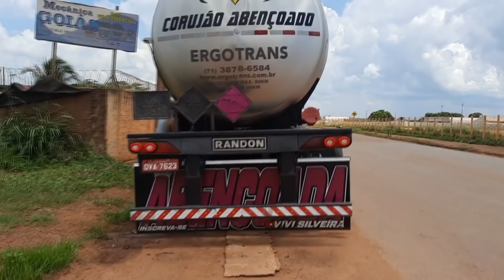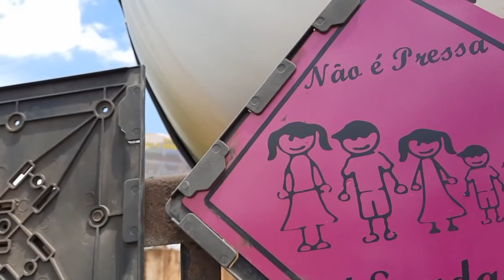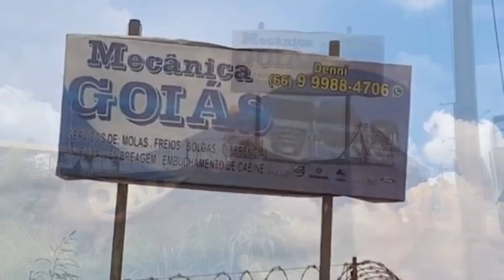OLHA O QUE ACONTECEU NA CARRETA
O LAR DOS IDOSOS MARIA TEREZA DE LAMARCA DE VILHENA RONDÔNIA ,é a instituição que vai receber as  doações do JOGO DA BARBA 2021.
Durante o mês de Novembro, em forma de conscientização aos cuidados que os homens devem ter, com a saúde e em especial ao Câncer de Próstata. Nós  Caminhoneiros(as) youtube e profissionais da estrada, de todo o mundo, fazemos uma campanha em que, ficaremos sem cortar a barba e o cabelo durante todo o mês (as mulheres fazem sua economia também criando um desafio pessoal como: ficar sem fazer as unhas,cabelo etc).
Desta forma, o valor antes gasto nas despesas de barba e unhas, serão doados DIRETAMENTE  para a conta da instituição.
PARTICIPE VOCÊ TAMBÉM doando QUALQUER VALOR na conta abaixo:

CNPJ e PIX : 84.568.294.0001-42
Banco Sicoob
Ag. 3325
C/c: 1883-0
Lar dos Idosos Maria Tereza Da Lamarta

JOGO DA BARBA 2021

RESFRI AR
O maior fabricante de
CLIMATIZADORES, E GELADEIRAS automotivos do Brasil

XAXIM ESTOFARIA
Do LUXO ao CONFORTO Localizado no
Posto Riu Cuiabá Várzea Grande 78132400
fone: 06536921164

TUDO PARA SEU CAMINHÃO 🚚
BR 101  - KM 22,6, JOINVILHE, BRASIL 89239700

Viviane De Souza Silveira
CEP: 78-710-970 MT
Avenida Goiânia
Agência Santa Marta
CAIXA POSTAL 669
Agencia: 0614
op: 001
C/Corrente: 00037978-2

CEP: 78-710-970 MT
Avenida Goiânia
Agência Santa Marta
CAIXA POSTAL 669
Agencia: 0614
op: 001
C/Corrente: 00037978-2